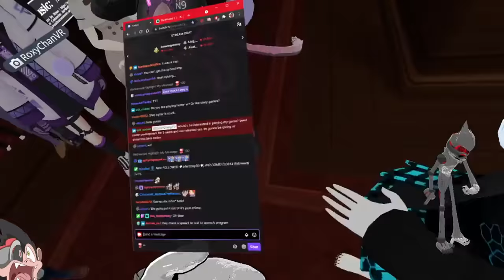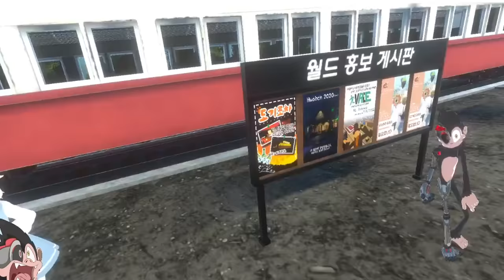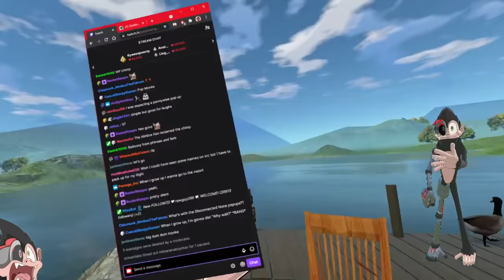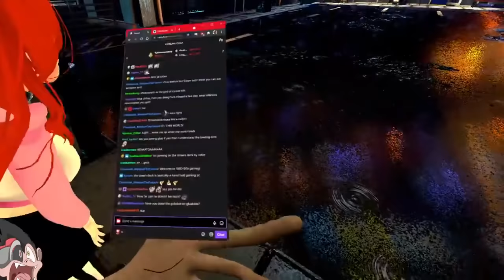Terrible Skeleton Jokes in VRChat | VRChat (Funny Moments)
Telling terrible jokes in vrchat and watching peoples reactions, Danny from GameGrumps sings a few songs and meatcanyon Bob the builder fixes things.

-Music Credits-

Artist (FinTom)

Artist (Ninja Sex Party)